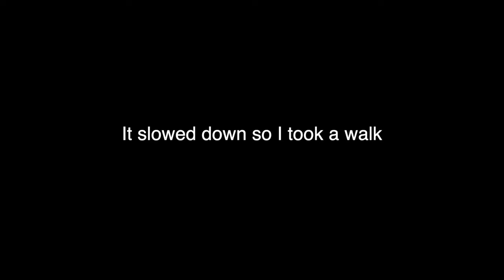The Ultimate Tent Camping and Duck Hunting Adventure!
We go duck hunting with a blast from the past as we tent camp and get on the ducks!